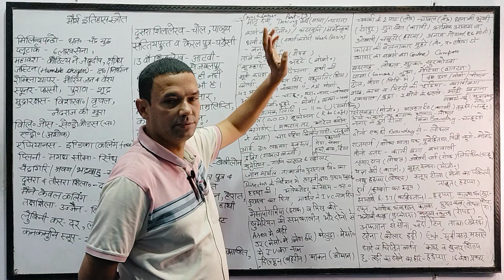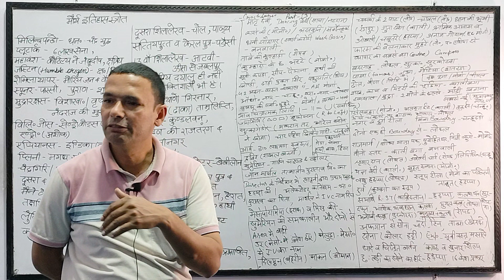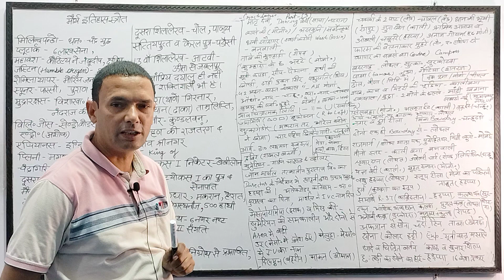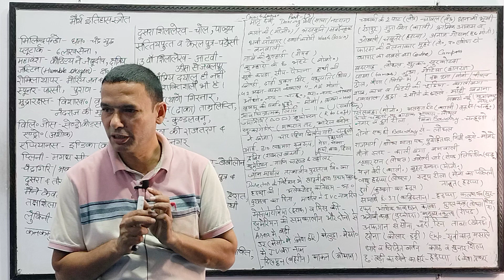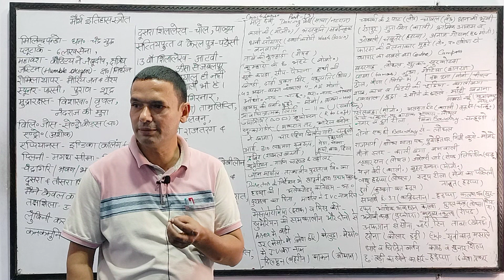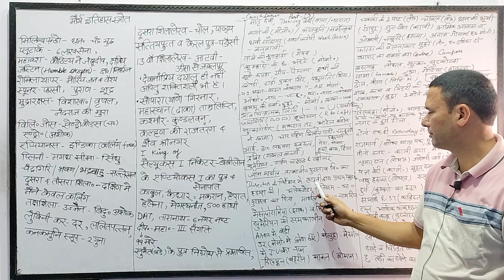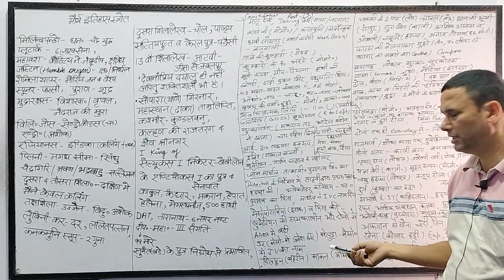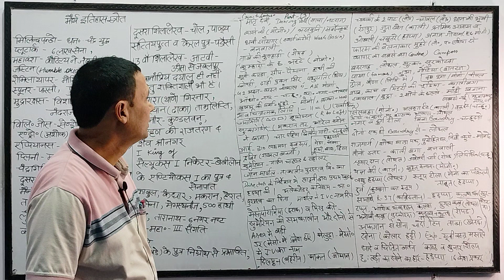CLASS 19(3) सिंधुघाटीसभ्यता(संपूर्ण विवरण) gulfamsir GK. for all exam